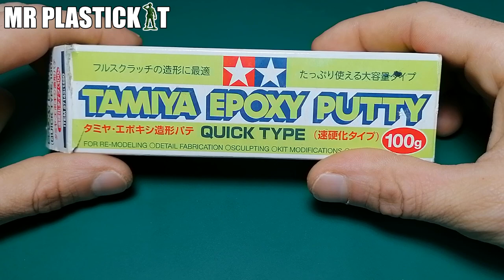TUTORIEL MAQUETTE : Comment réaliser un casque audio au 1/35.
Salut les amis !! voici une petite vidéo tutoriel sur la réalisation d'un casque audio a l’époxy à l’échelle 1/35.